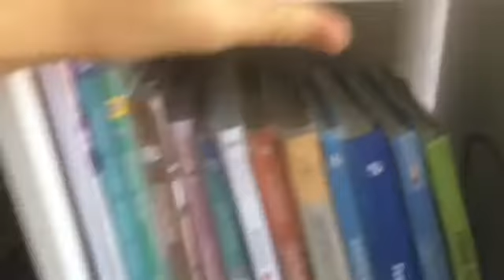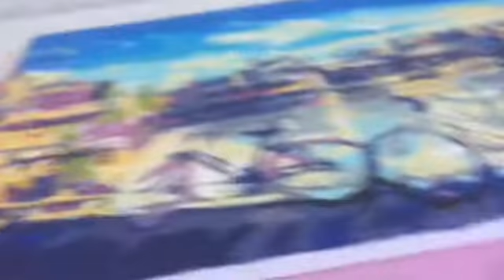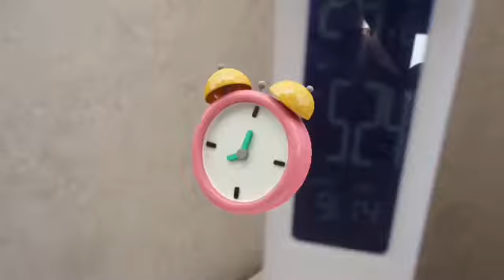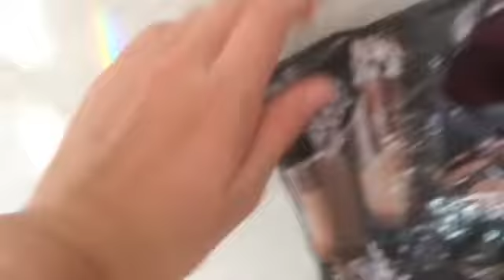Vlog/study with me/ polinka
Привет меня зовут Полина мне 14 лет я начинающий видеоблоггер и очень хочу чтобы ты мне помог в своем начинании.